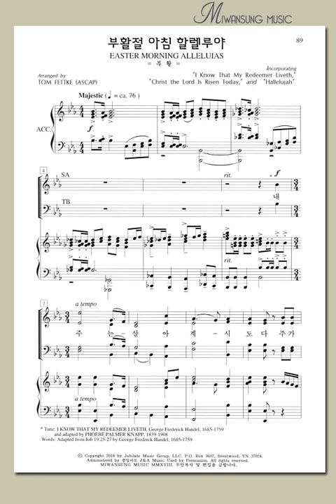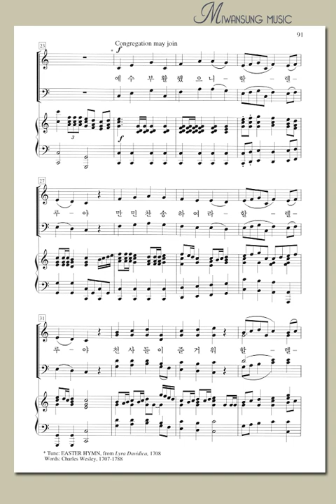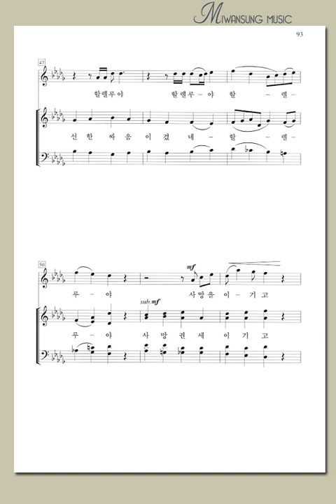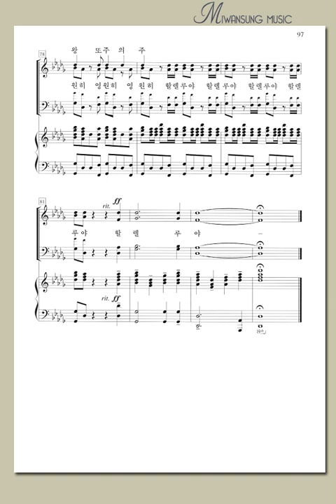하이라이트 24집 / 부활절 아침 할렐루야 / 알토파트